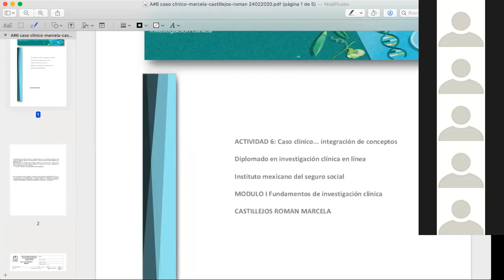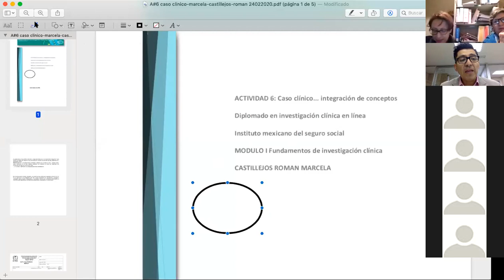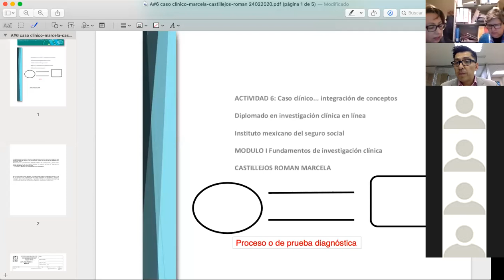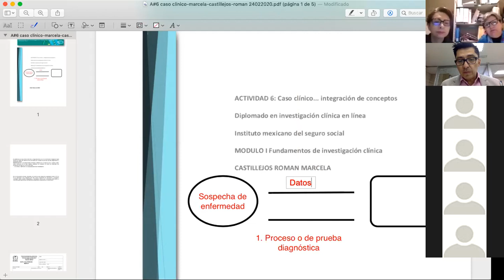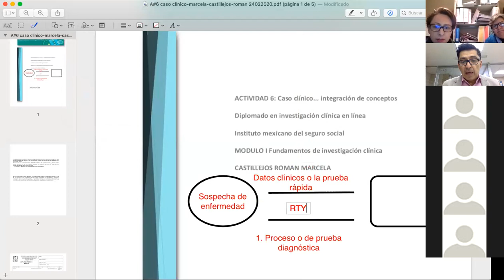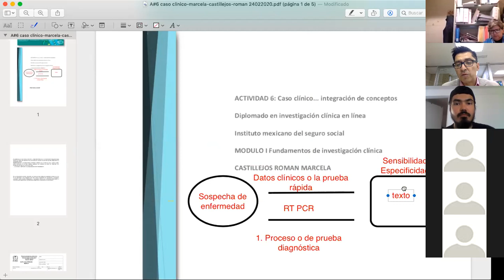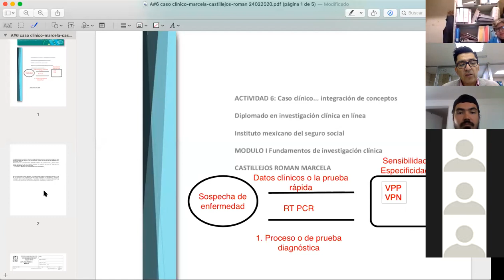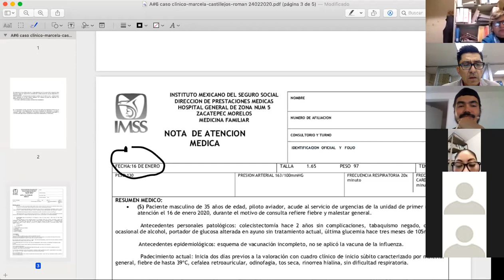Sesión 6 a Integración de conceptos 1/2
Primera sesión de integración del diplomado semipresencial 1-2020